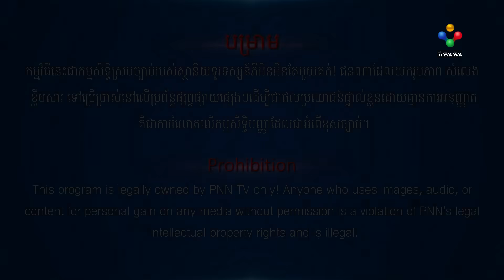រឿង សុបិន្តស្នេហ៍ឆ្លងឋាន ភាគទី៤៣